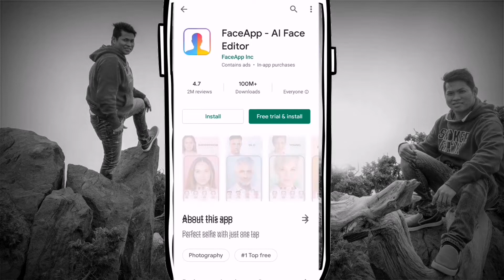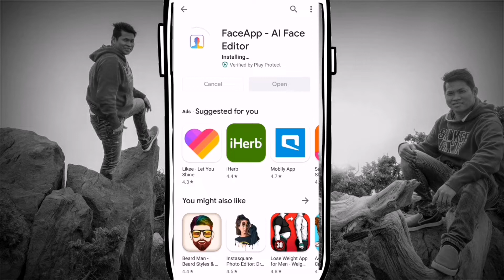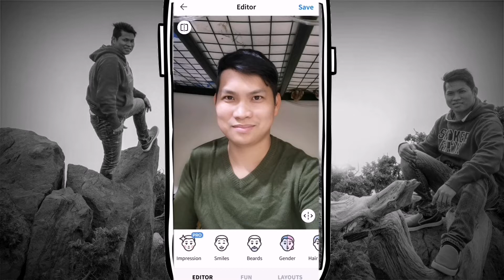Face app easy step by step tutorial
Tutorial how to use  trending face app